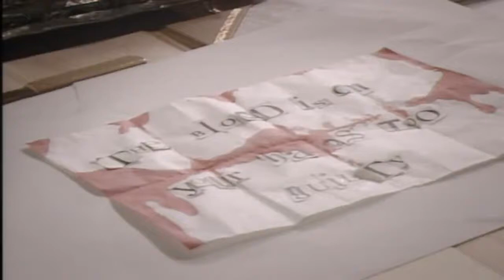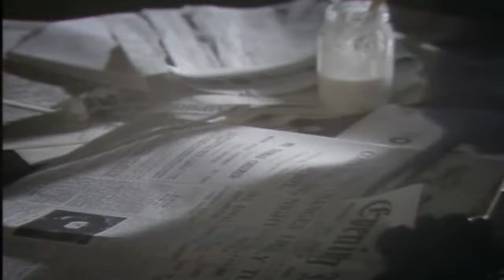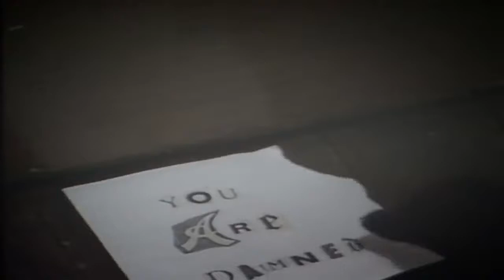Lord Peter Wimsey - Guady Night 1